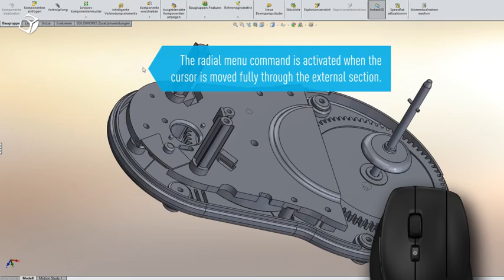3dconnexion Cad Mouse - Gesture button & radial menu